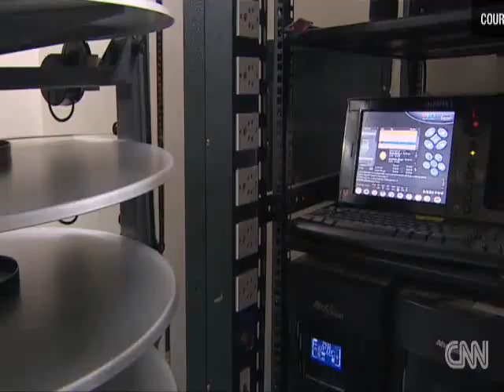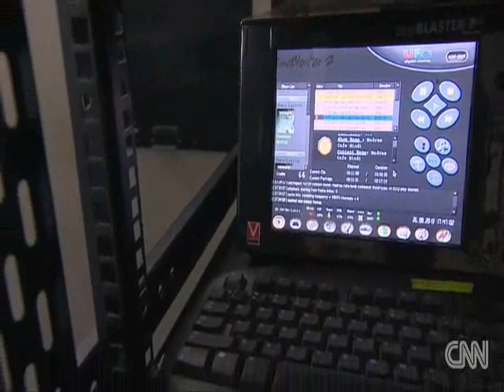UFO - CNN Feature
Sanjay Gaikwad in an exclusive feature on UFO Moviez and the digitization of the Indian film industry.